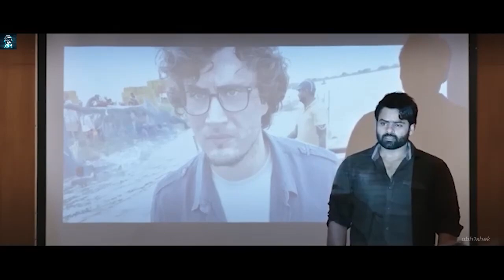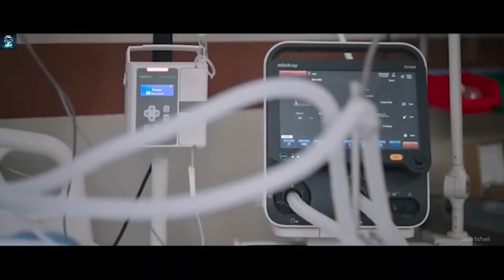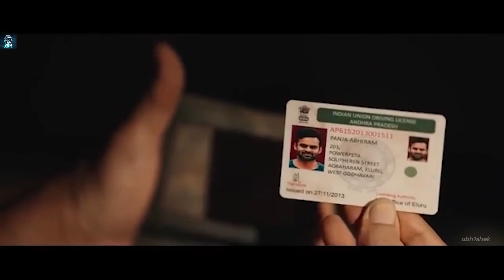New Released South Full Action Hindi Dubbed Movie | South Hindi Dubbed Full Action Movie 2024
Insta I'd :- _dank_abhiiii

Ignore Tags 🏷️ And Hashtags :-